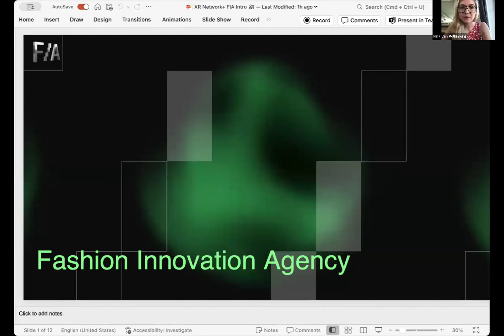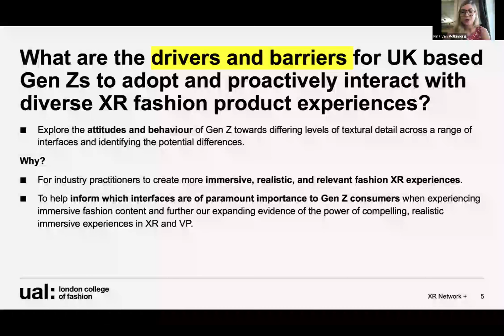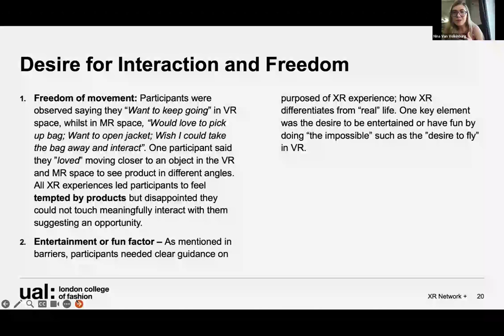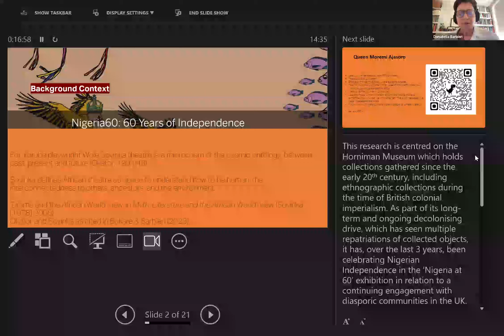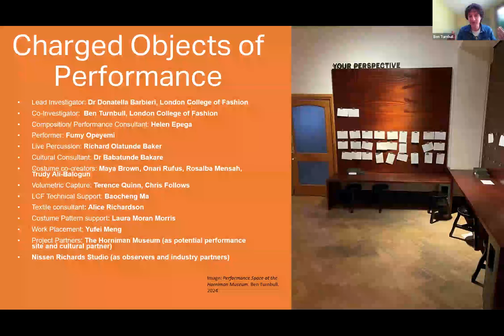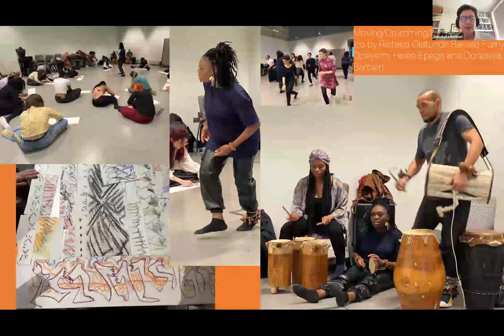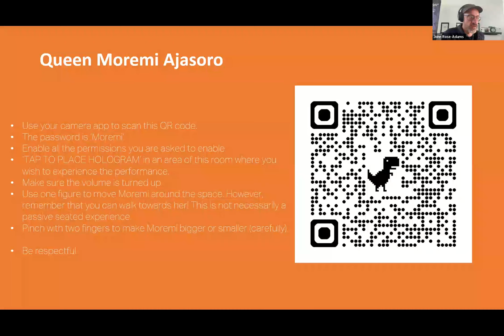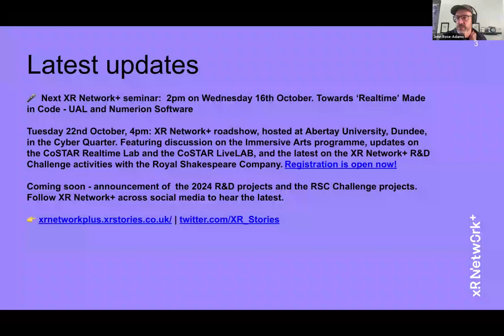XR Network+ online seminar: The Future of Culture and Fashion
Hear from Donatella Barbieri and Ben Turnbull (London College of Fashion), about their "Charged Objects of Performance" project that used volumetric capture technologies to capture and amplify the materiality and movement of culturally specific performance.

Also hear from Nina Van Volkinburg (London College of Fashion) and Lisa Chatterton (The Fashion Innovation Agency) about their research on Gen Z's interactions with diverse XR fashion products to enhance engagement in the consumer fashion industry.